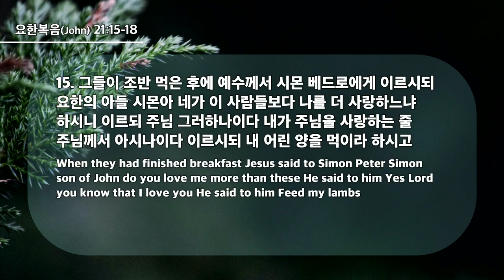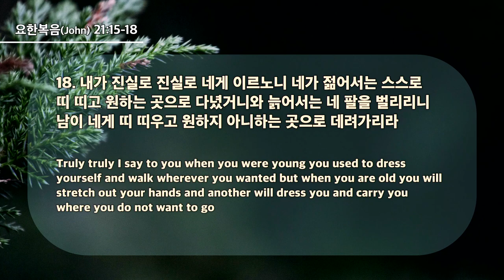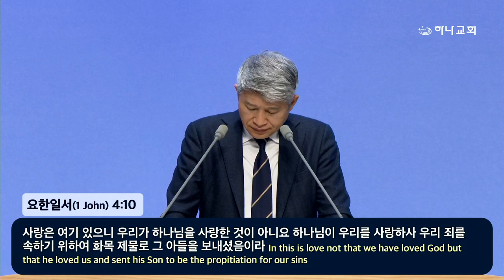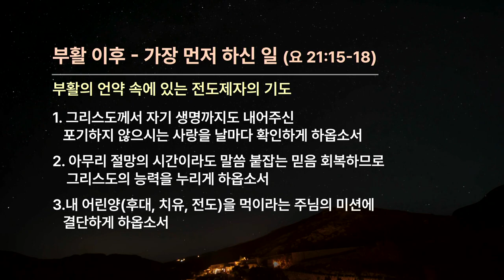20240407 After the Resurrection - The first thing Jesus did(Jn.21:15-18)